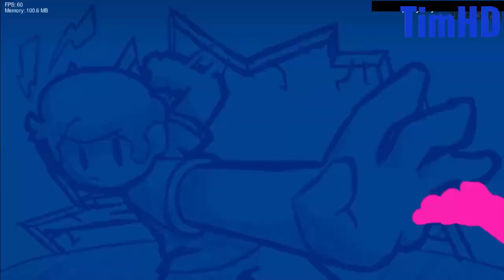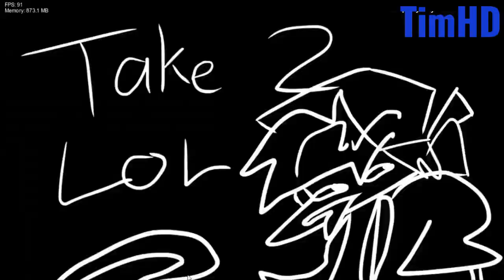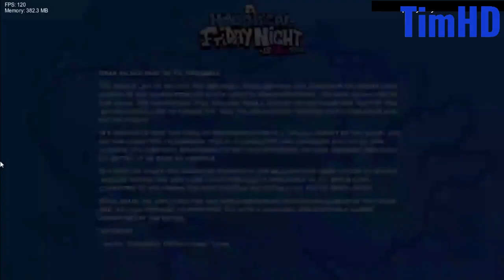TimHD Plays FRIDAY NIGHT FUNKIN: NONSENSICAL FRIDAY NIGHT!!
been a long time since played FNF.

Creator: NonsenseHumor & the Dev